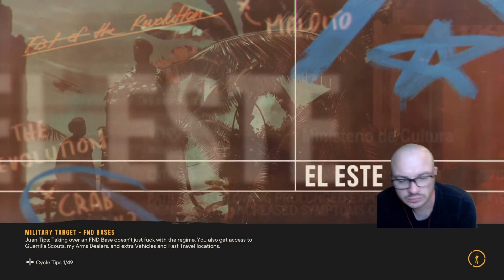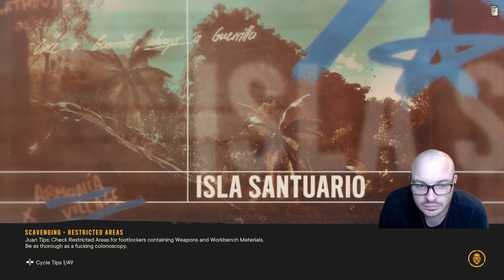FarCry6 Blind Lets play | Part 30 | Gun's Gun's & Gun's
0:00 - Intro
1:00 - Vacia coast checkpoint C
8:30 - Anti aircraft site PSI
15:50 - Vacia coast checkpoint S